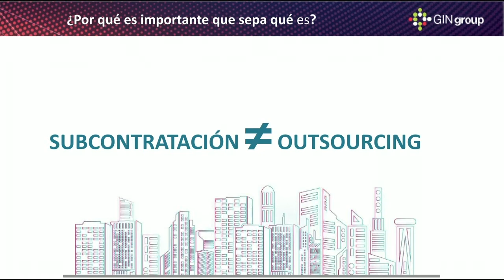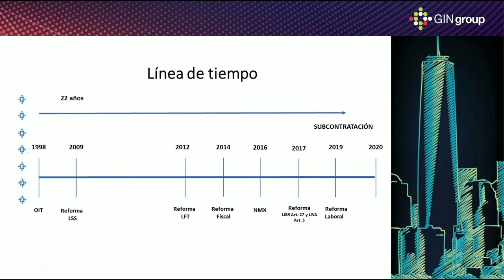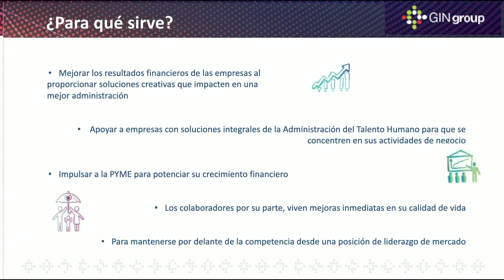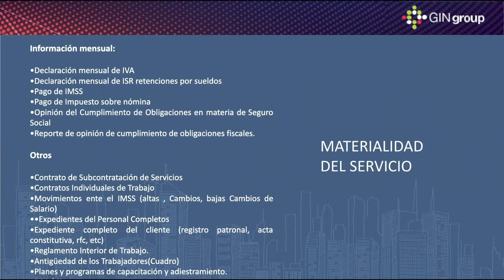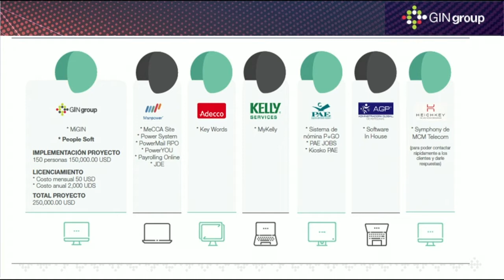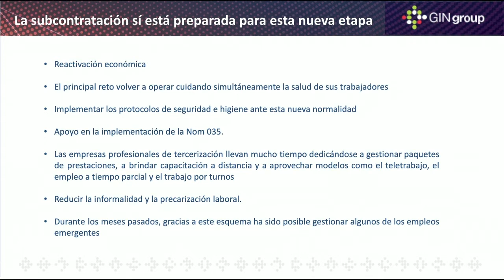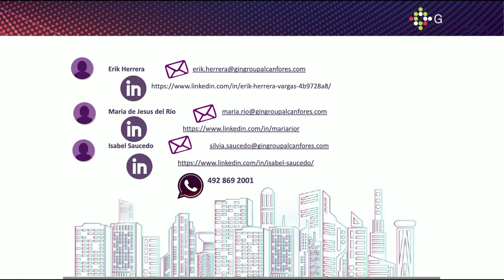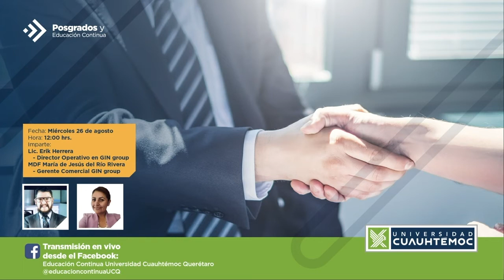Subcontratación como apoyo a la nueva normalidad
En este video podrás conocer cómo llevar una subcontratación en esta nueva normalidad.